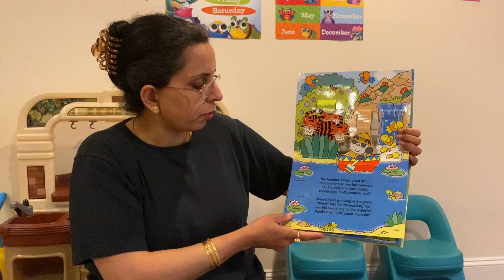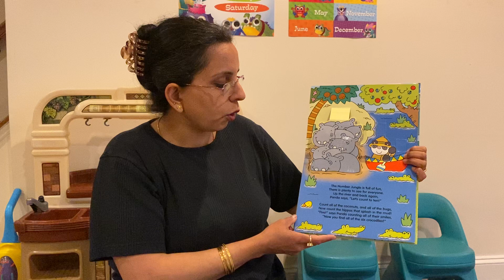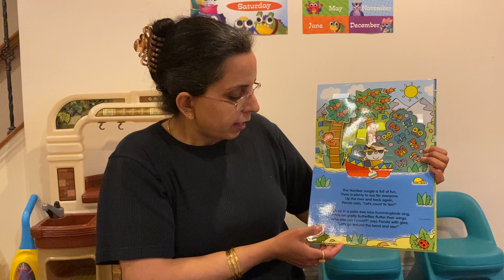Number Jungle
Number Jungle is a fun rhyming pop up book for preschoolers.
Read aloud in an interactive manner.